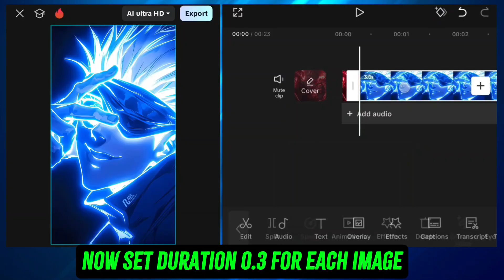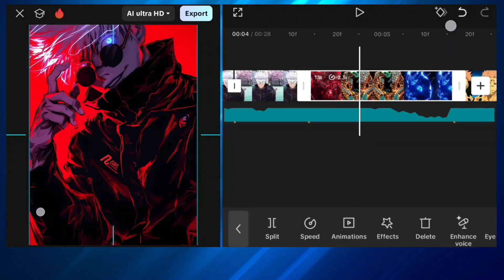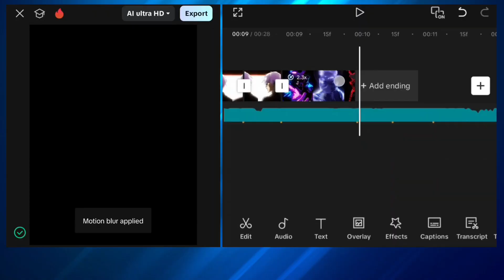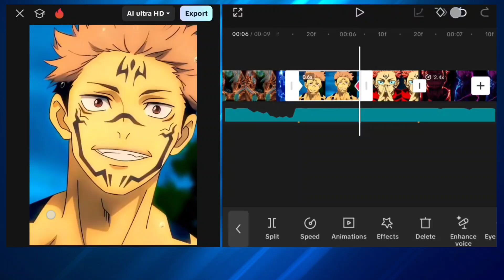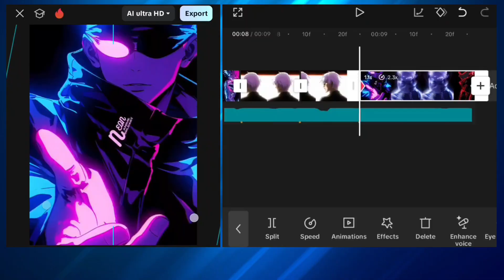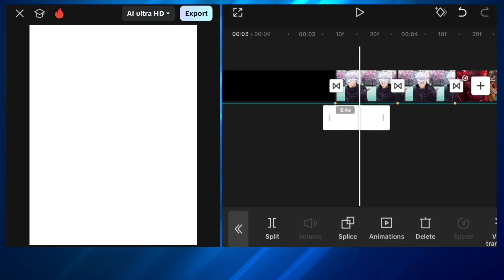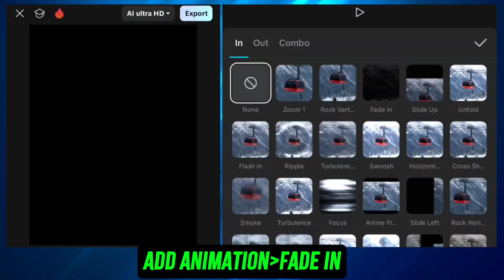Trending Montagem Tomada Edit Tutorial | Capcut Tutorial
Edit Song - Dont know

Yoriichi theme Rifti Beats

Twixtor Credit : Animedia
Anime/Game/Series: Jujutsu Kaisen
link: